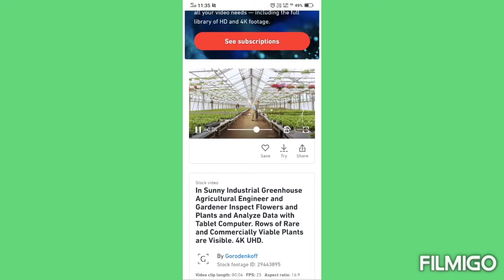Greenhouse Agricultural || Fruit and vegetable garden || Short Video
1/ From Cartoon/Game/Fun Video and more:
Rock on// Dance Video